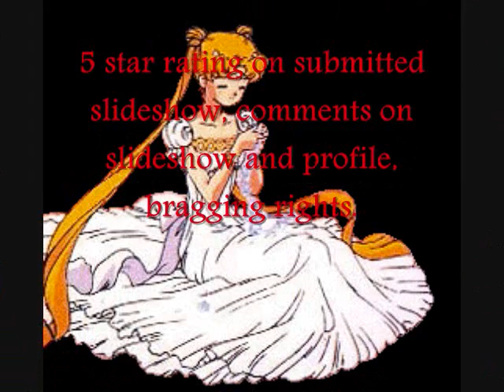Sailor Moon Slideshow Contest (CLOSED)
My first contest!

Rules in video.

(Sorry this took so long - I uploaded it before and it said there was a copyright violation with one of my songs, so I had to switch my music out.)

"I Wanna Hold Your Hand" - Across the Universe.
"Lay All Your Love On Me" - Mamma Mia!